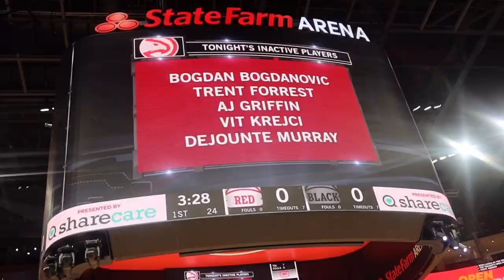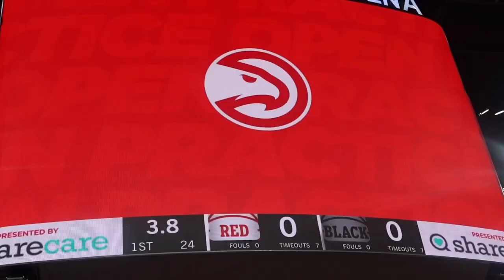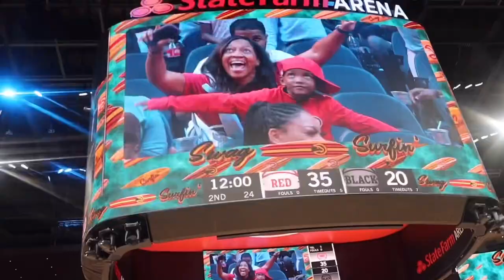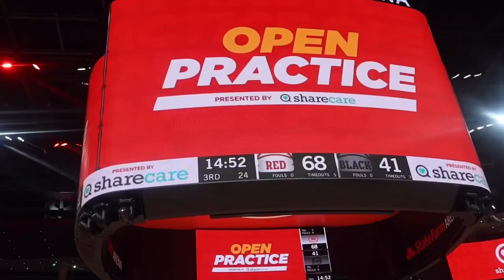ATLANTA HAWKS OPEN PRACTICE 2022 VLOG!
Hey everybody! For todays video I went to the Atlanta Hawks open practice!